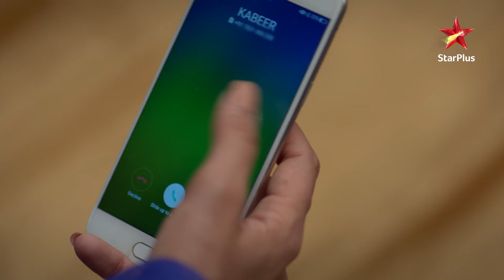Amrita lautna chaahti hai Delhi! | Zindagi Mere Ghar Aana